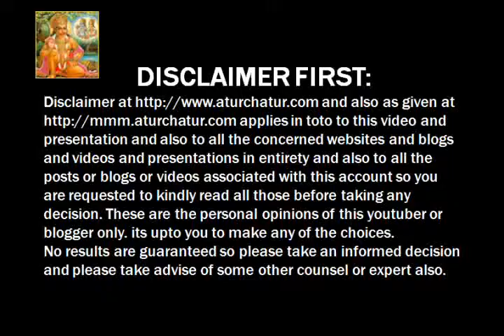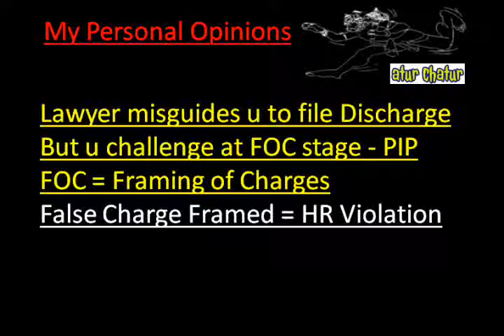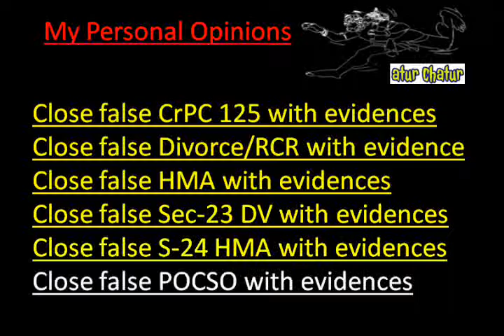Gandhidham Top Lawyer NRI Legal Services Best Advocates Non Resident Indian Law Firm India